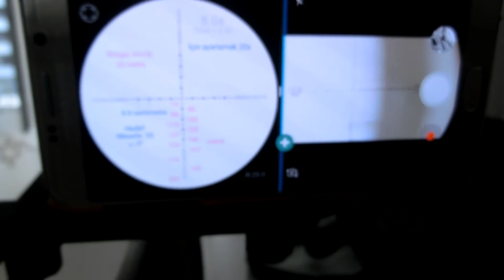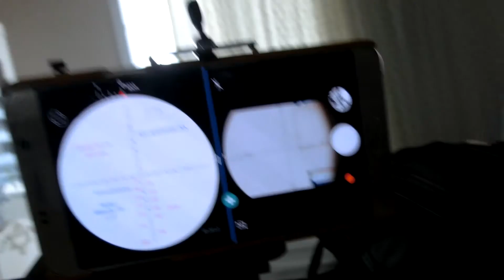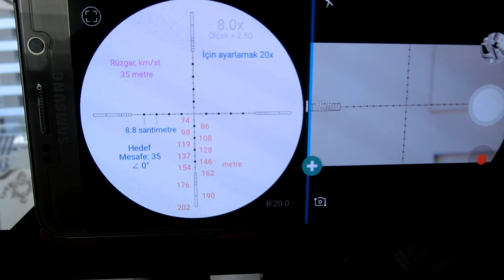strelok pro screen sharing